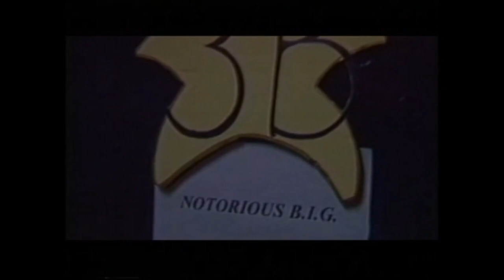NegroSaki Smalls - Freestyle To This (C)